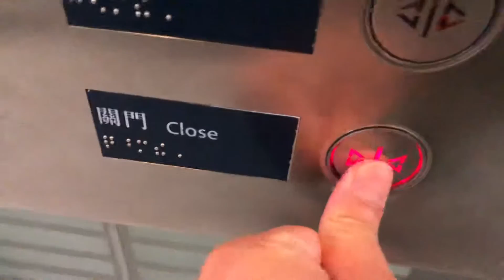Hong Kong Elevator at MTR Station - Sham Shui Po L1 香港地鐵升降機 - 深水埗L1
Hong Kong Elevator at MTR Station - Sham Shui Po L1